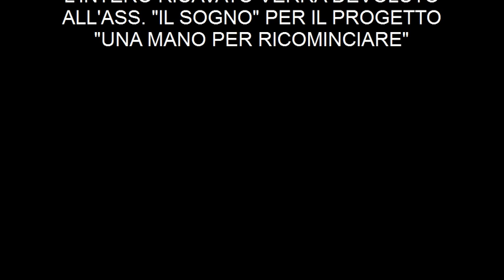UNA NOCHE LATINA x AMATRICE - Dom 16 Ottobre - Falcineto Park, FANO (PU)